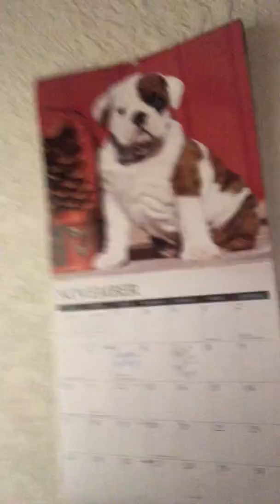Random quick video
Random video for security purposes because my haters are hackers